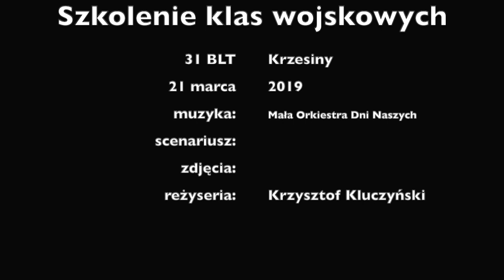Szkolenie Wojskowe w 31 Bazie Lotnictwa Taktycznego w Krzesinach - 21.03.2019.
Zespół Szkół Rolniczych w Środzie Wielkopolskiej
im. gen. Jana Henryka Dąbrowskiego
ul. Kosynierów 2B
63-000 Środa Wielkopolska